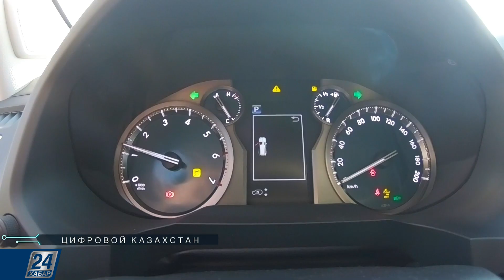Цифровые технологии в грузоперевозках | Цифровой Казахстан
Цифровые технологии помогают увеличивать объёмы железнодорожных транзитных грузоперевозок. Благодаря новым технологиям казахстанская группа компаний «Евротранзит» значительно ускорила процесс международных перевозок и успешно реализует инициативы Елбасы Нурсултана Назарбаева и Президента Токаева.
Все подробности в этом выпуске программы «Цифровой Казахстан».